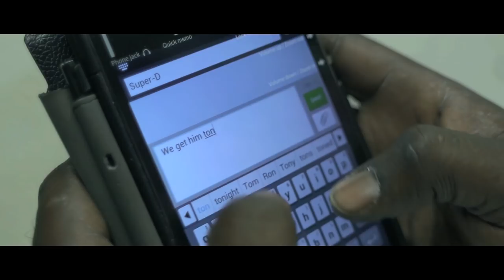Killa Kyleon "My Nigga" | a Michael Artis Film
Michael Artis teams up with Killa Kyleon to present a visual to the popular song off his new mixtape "Lean On Me" for the track "My Nigga"